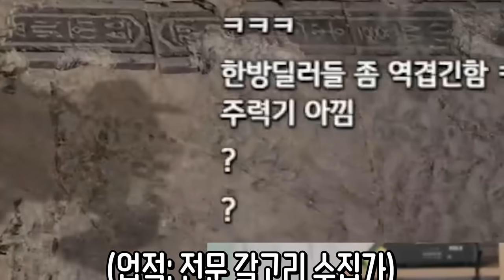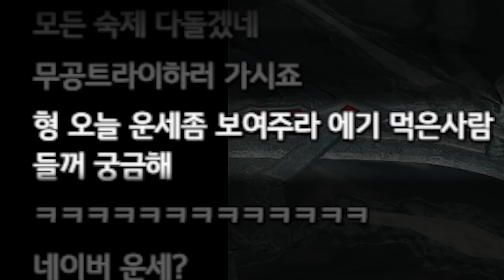드디어 나도 먹어보는구나!!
드디어 나도 에기를 먹어보는구나!
산악회에서 3번째로..!! ㅋㅋ